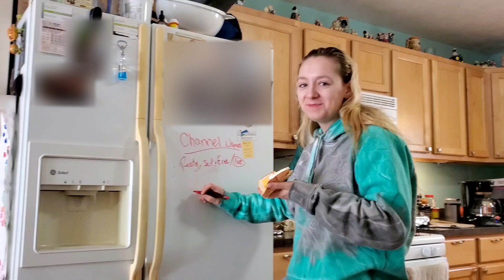Journey: Brainstorming our channel name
Ari helping us brainstorm our channel name. This turned into a very long and boring video so we chopped it down to a couple seconds. (She's using a dry- eraser marker on the fridge by the way!)